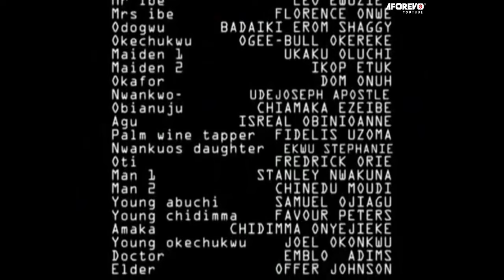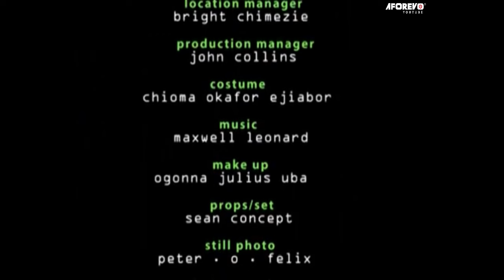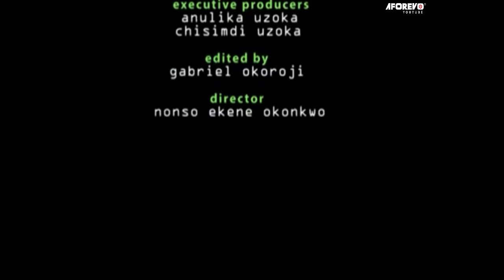True Life Story Of This Abandon Woman In The Wilderness Will Make You Pray Always - A Nigerian Movie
Chidinma (Tonto Dike) was molested by some evil men because she was a very pure woman, now Abuchi (Frank Artus) the love of her life is out for vengeance.